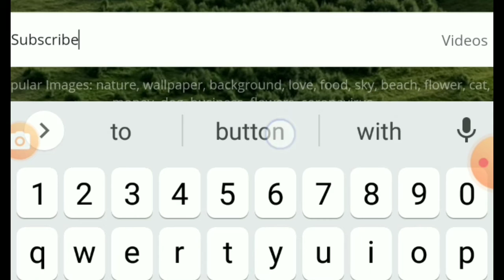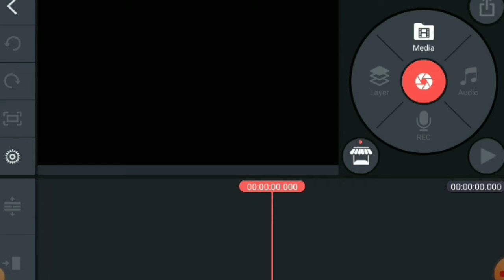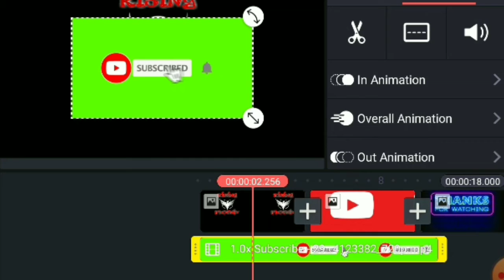how to add animated subscribe button in your video|adding animated subscribe button.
This channel is made for entertainment and educational purposes according to community guidelines.

UCvDhHUNBSRPYToaBCxQu-ow